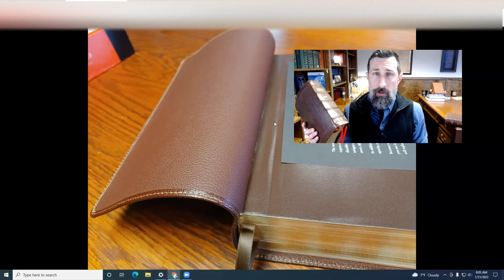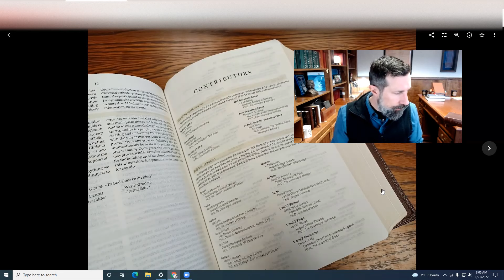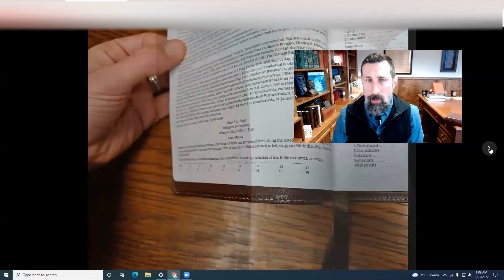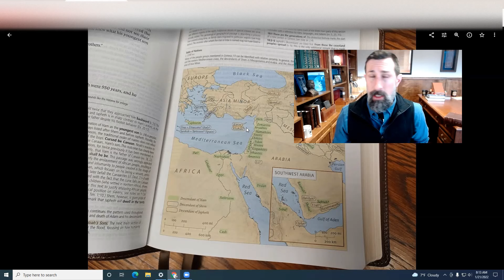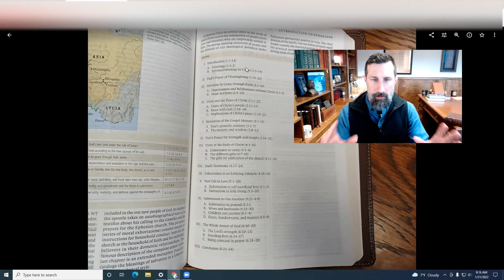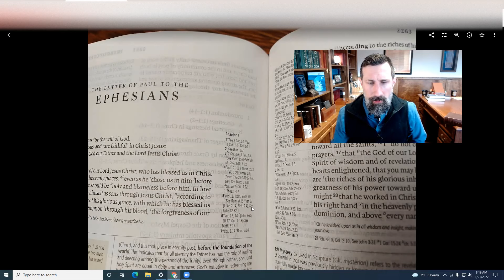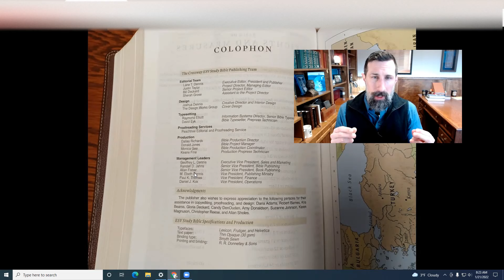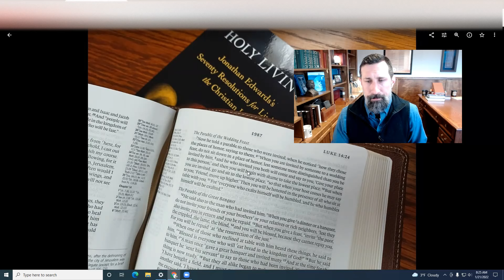Still the Best: The ESV Study Bible is the Greatest One-Volume Library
In this video, I review the champ: the greatest, the title-holder, the heavyweight king of the division. The ESV Study Bible. This version here being reviewed is the Cowhide Deep Brown. Get one here:

VIDEO NOTES and RESOURCES

(2) MY BOOKS:
Holy Living: Jonathan Edwards's 70 Resolutions -
A Theology of Joy: Jonathan Edwards and Eternal Happiness in the Holy Trinity

(3) APPAREL
Edwards T-shirt and Hoodie -